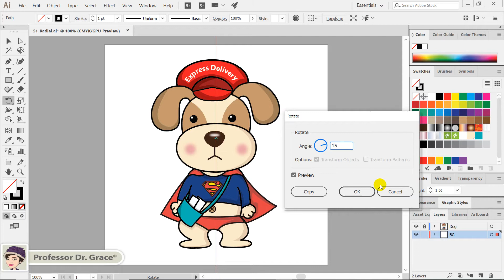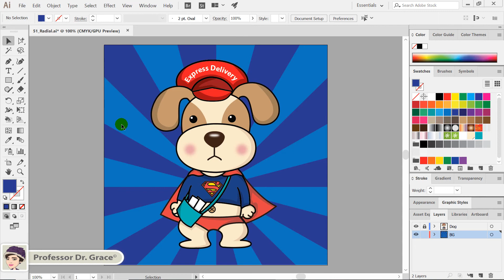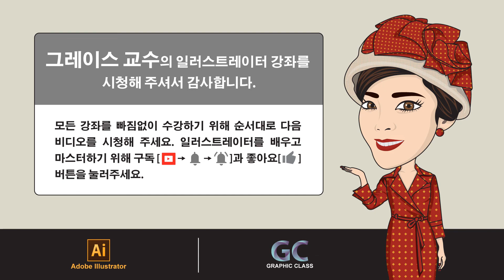일러스트레이터 강좌 #51. 방사형 배경 만들기